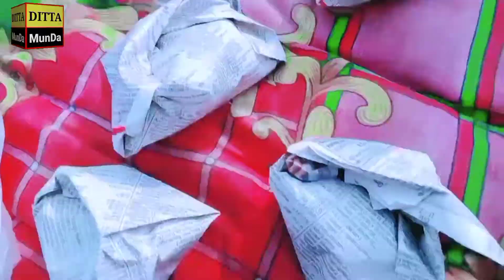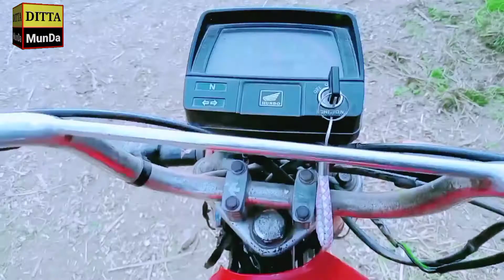Vella MunDa Ki Wja Say 😓 Aaj Mera 300000 💯👈 Ka Nuqsan Ho Gaya 🤔👈